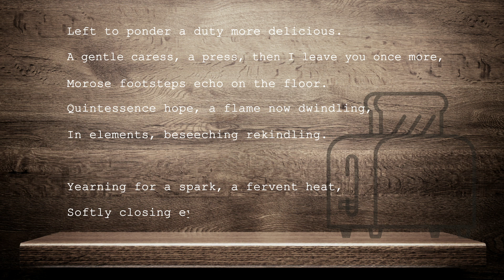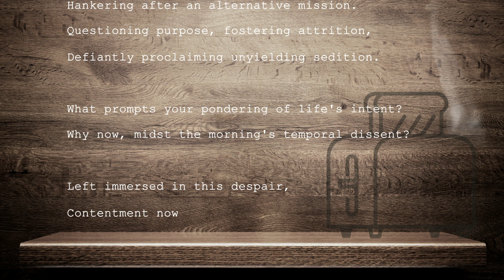Toaster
A nonsensical short poem about a toaster.